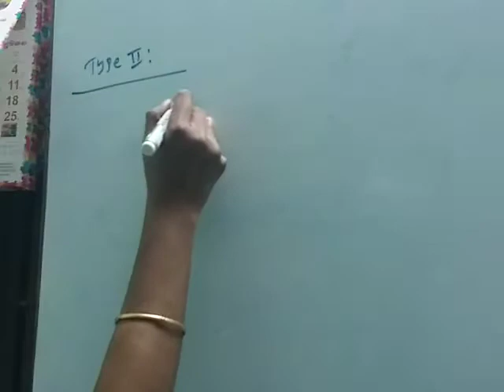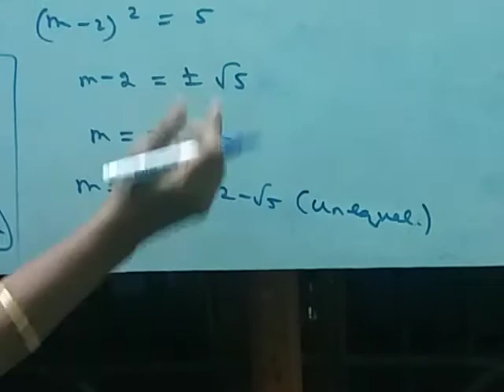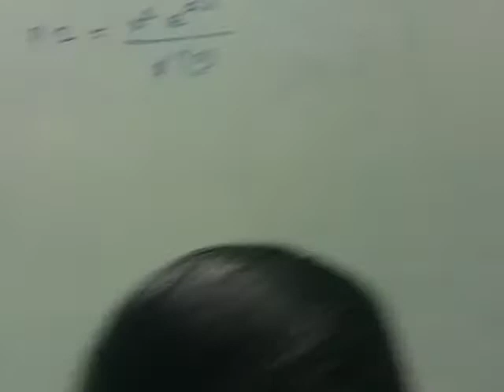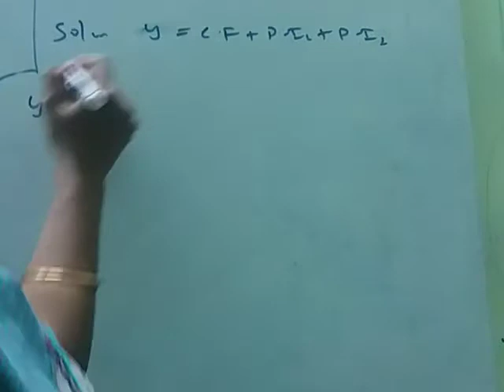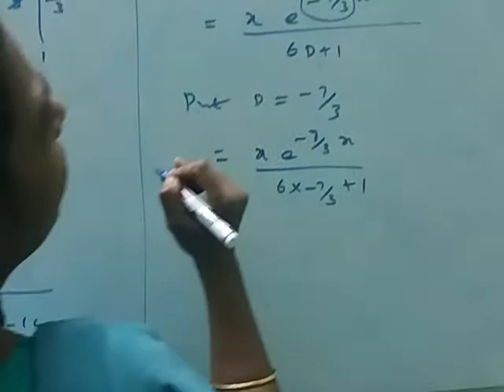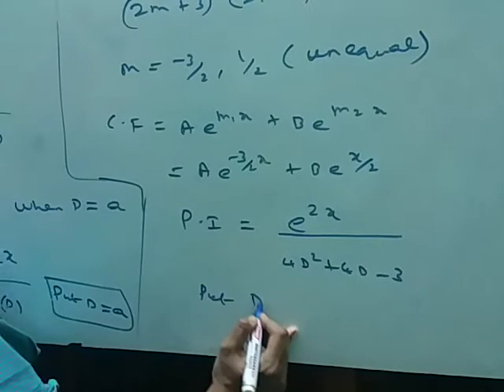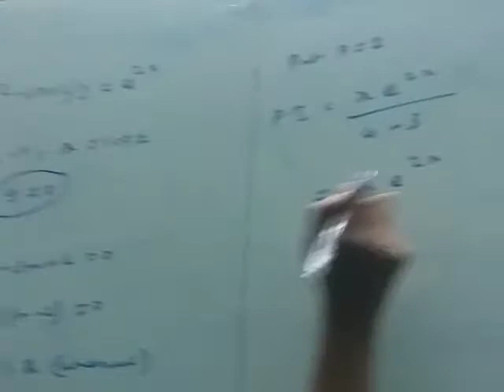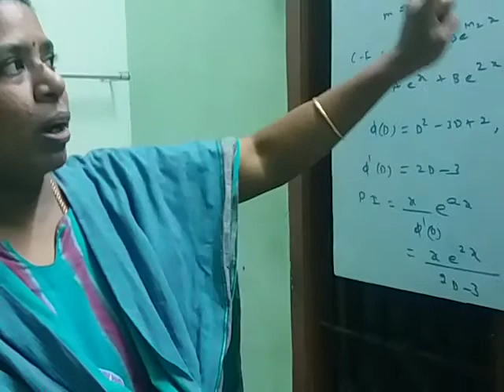BUSINESS MATHS 12STD DIFFERENTIAL EQUATIONS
Examples and Exercise 4.5 2nd type

Ask your doubts in the comments box